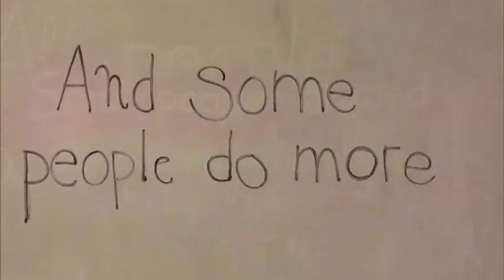English People by Chocolate